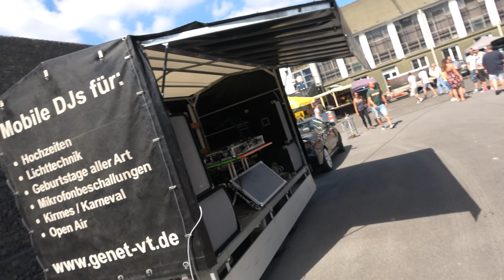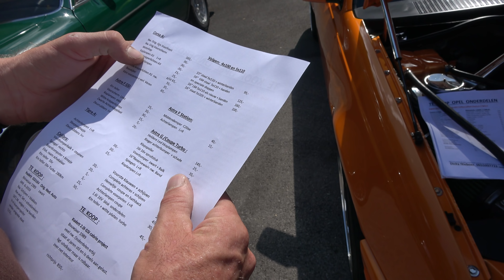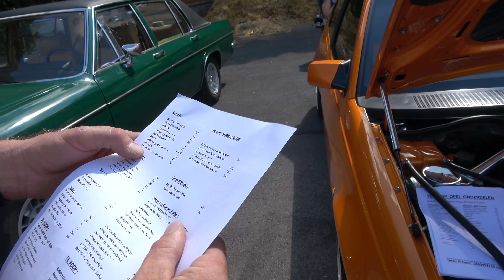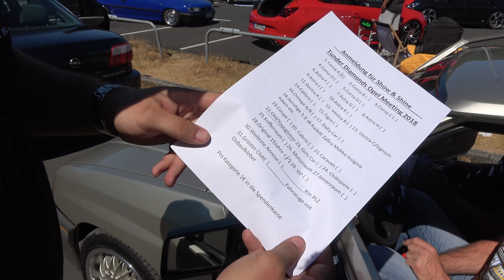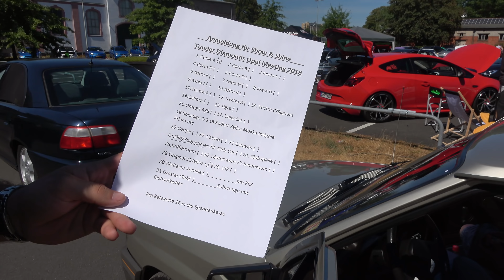viel blahblah :) wir sind auf dem International Opel Charity Meeting Thunder Diamonds 2018